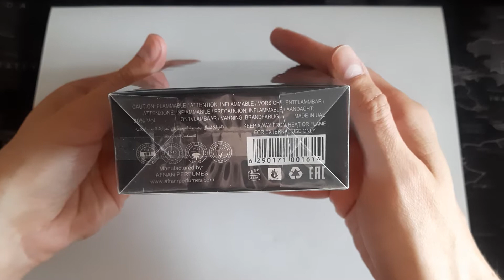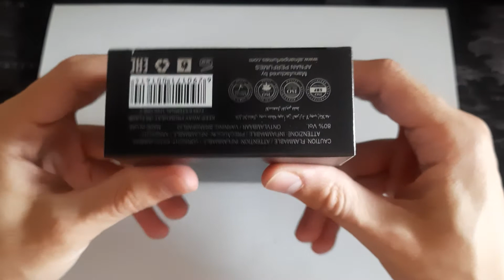Unboxing Afnan Supremacy Noir. Jak Bottega Veneta Pour Homme